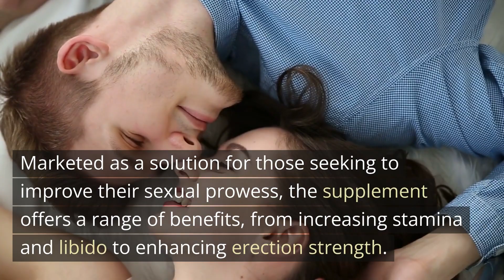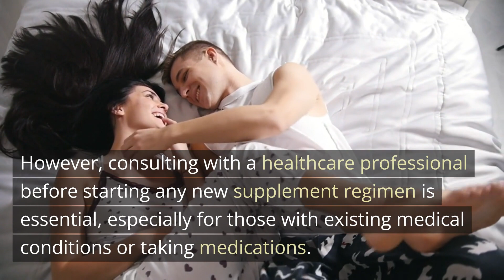Endo Pump Review | Is Endo Pump the Best Male Performance Enhancer?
The secret to enhanced bedroom performance with Endo Pump Supplement! Say goodbye to performance anxiety and erectile dysfunction (ED) worries, as Endo Pump is here to revolutionize your intimate moments. Designed to boost stamina and prevent ED, this supplement is formulated with powerful ingredients to maximize your confidence and pleasure. Whether you're looking to spice up your love life or enhance your sexual performance, Endo Pump is your ultimate solution. Don't let bedroom challenges hold you back—unlock your full potential with Endo Pump today! Learn more and take control of your intimate experiences.

Social media presence:

Other Reviews:

Queries Solved:

1. endo pump supplement
2. Endo Pump, Erectile Enhancement
3. Dietary Effects on Male Potency
4. Sexual Performance Enhancement
5. erectile dysfunction medicine
6. increase blood circulation in body